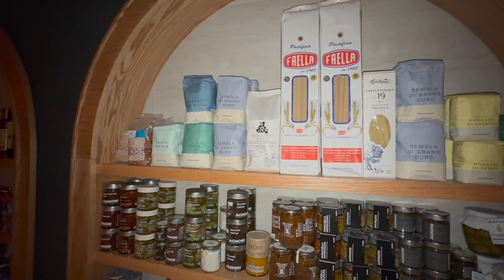New York Fancy Food 2024: Il party finale italiano al West Village con "Viaggiatori, Poeti e Amici"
Al ristorante italiano del West Village "Travelers, Poets and Friends" abbiamo intervistato  l'imprenditore-ristoratore Emanuele Nigro, gli chef-professori di ALMA e dell'Emilia Romagna, i dolci di "Cooking with Fez",  il "King del pane nero di Castelvetrano" Filippo Drago, Rosy Chin Chef con Giallo Zafferano e altri personaggi che hanno partecipato a New York all'affollato party di chiusura del Fancy Food Show 2024.
(Servizio di Stefano Vaccara)